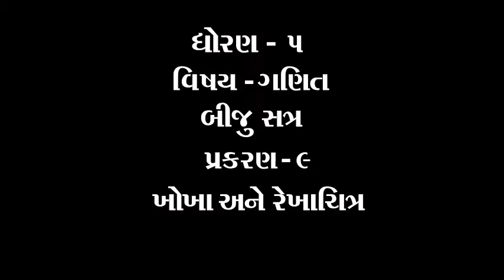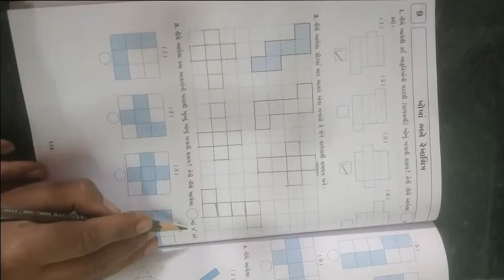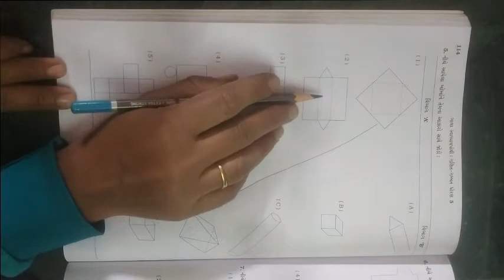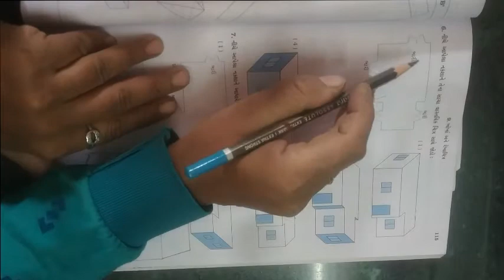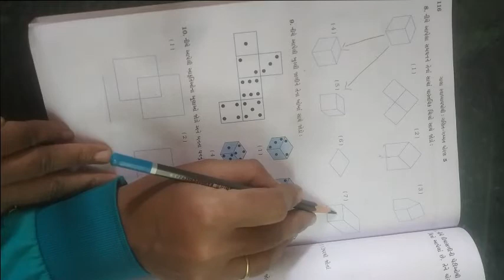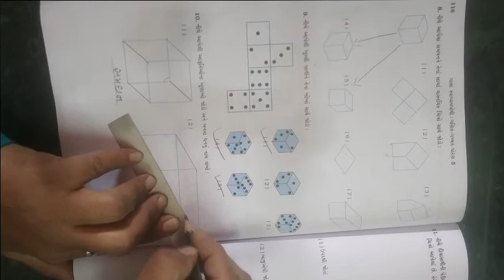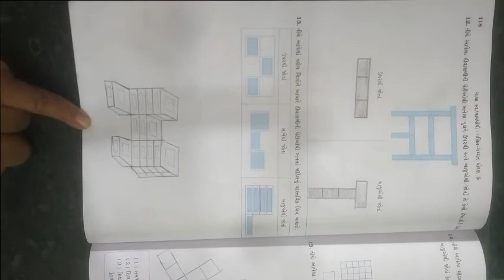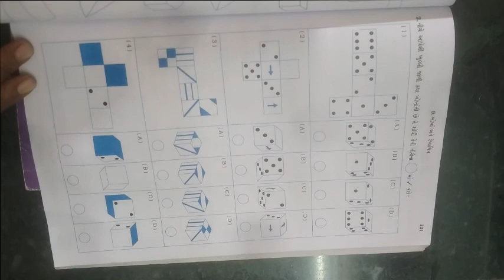ધોરણ ૫ વિષય ગણિત બીજું સત્ર પાઠ ૯ ખોખા અને રેખાચિત્ર